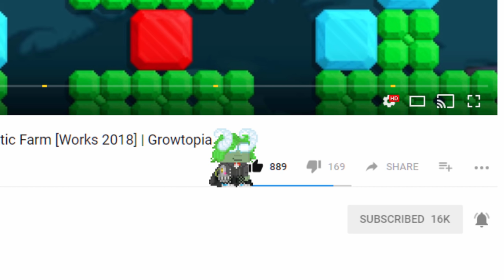FINISHING MY 2ND AUTOMATIC FARM! | Road to Phoenix Wings #5 | Growtopia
➤ In this episode I continued to build my second automatic farm /
­­­­­­­­­­­­­     free gem world "GEMTRICK2" I also sold some gems!

­­­­­­­­­­­­­     👑Geomi👑